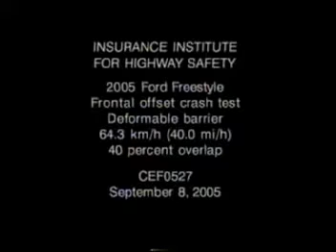2005 Ford Freestyle moderate overlap IIHS crash test